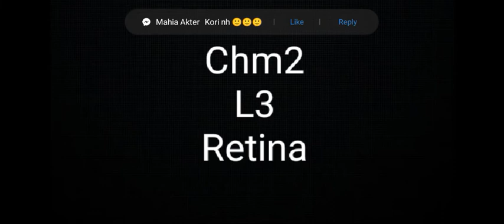Chm2 L3 Retina Medical